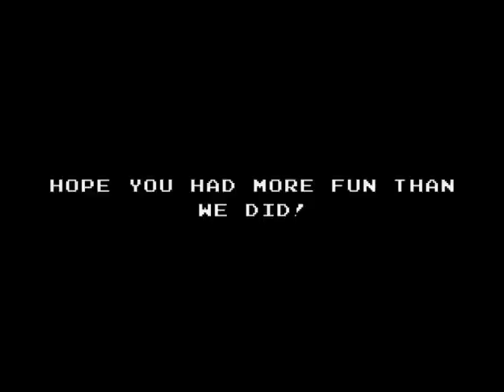Let's Playing Nazo Makaimura Incredible Toons Part 4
Part four is here! Will the end of this game be found? Will the puzzles become challenging? Will Eric and Alex break out into song for no reason?